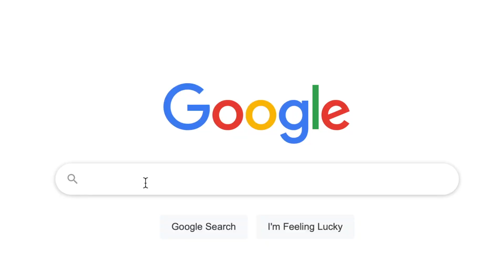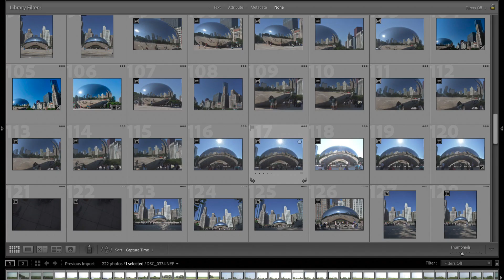You Can't Photograph The Bean (Chicago)